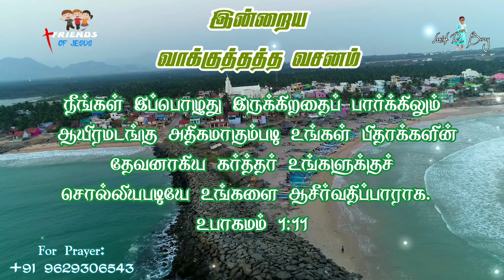Todays Promise Word | 19-07-2022 | Indraya Vasanam | Today Bible Verse in Tamil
FOR PRAYER AND COUNSLING:
Miss Pr. Christina Ruban,

Our Address (எங்கள் முகவரி) :
Pr. Ruban
Newlife AG Church,
North Street,
Boothapandy-629852
Kanniyakumari District
Tamilnadu,India.

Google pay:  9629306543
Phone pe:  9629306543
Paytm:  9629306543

Account details:
Name :Ruban P
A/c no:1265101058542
Bank    :Canara Bank
IFSC     :CNRB0001265
BRANCH:Boothapandy